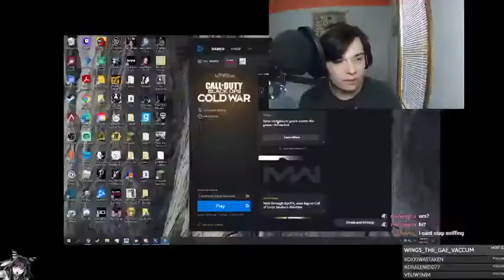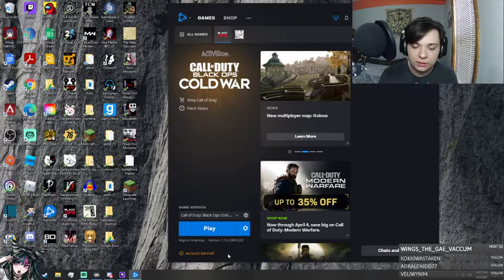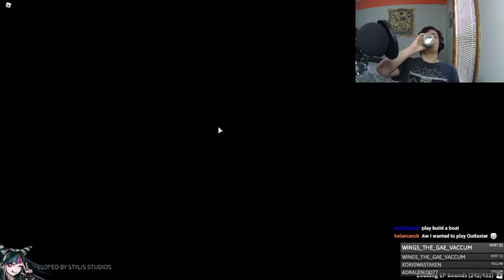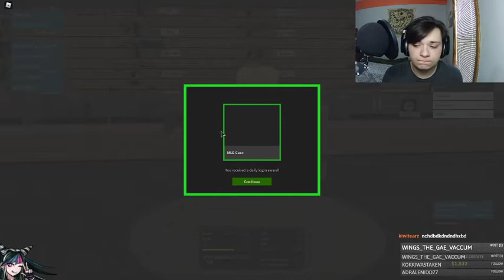4/4/21 Full Stream